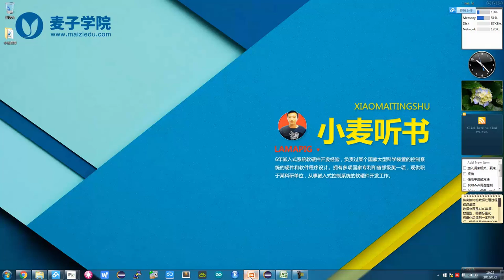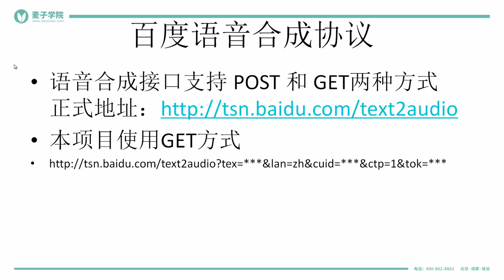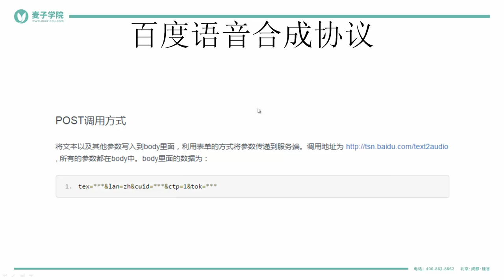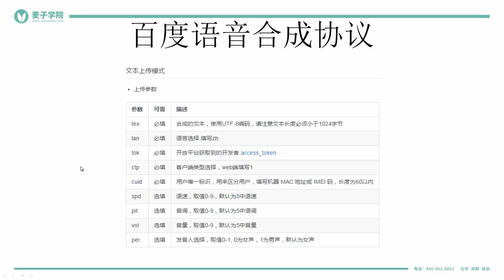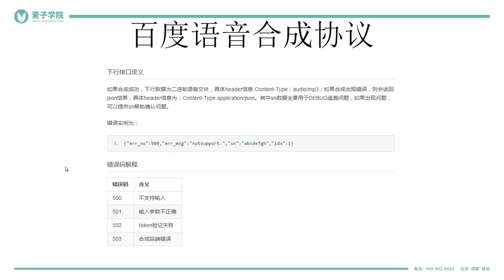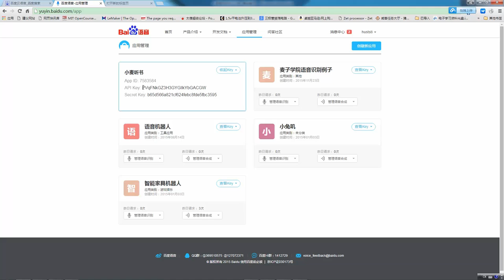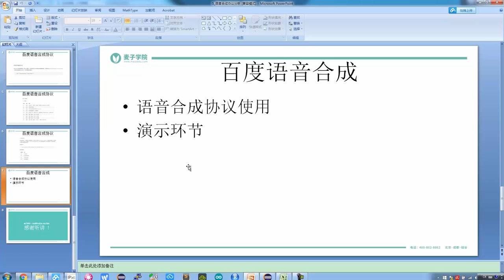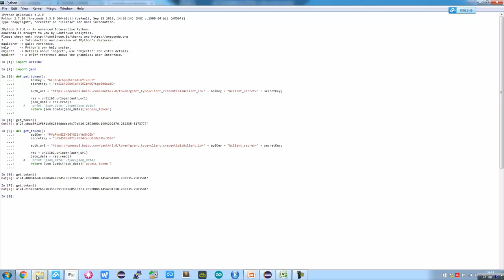小麦听书 小麦听书 7 语音合成协议分析 mp4